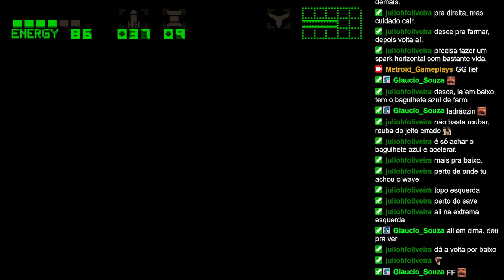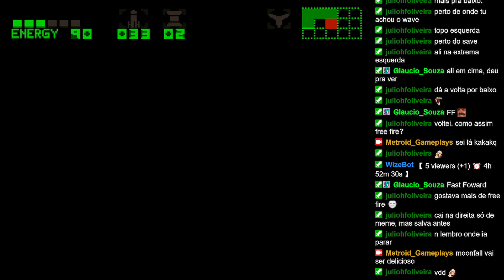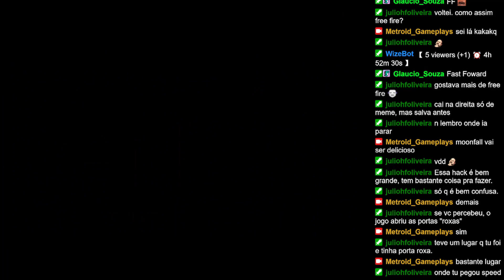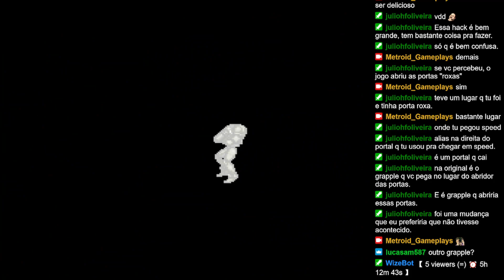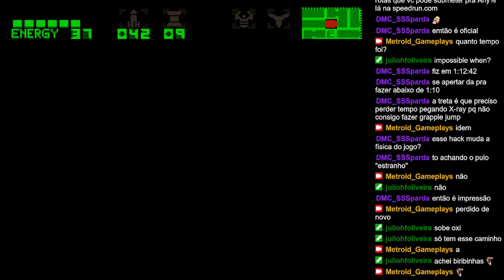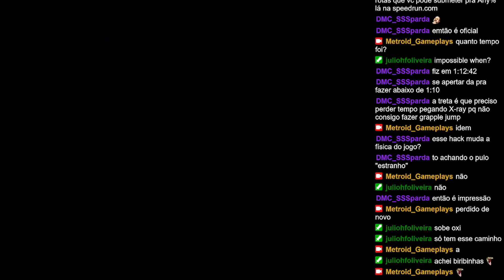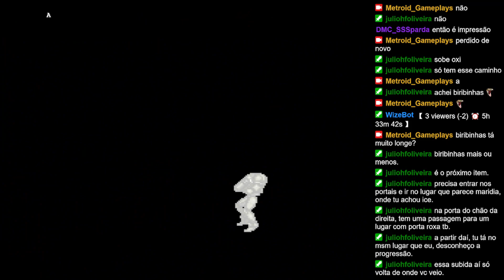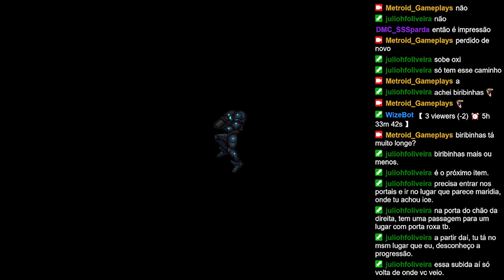Super Metroid Phazon Hack 0.4 Part 4